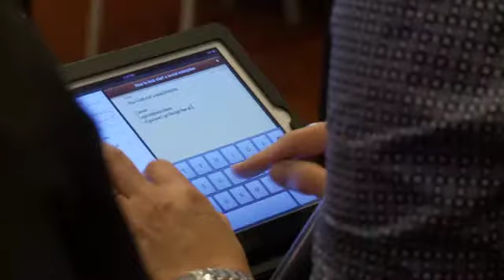Why attend the Better Boards Conference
Discover why high performance NFP board members, Directors and CEO's all attend the Better Boards Conference.